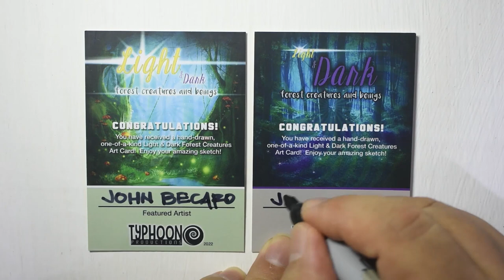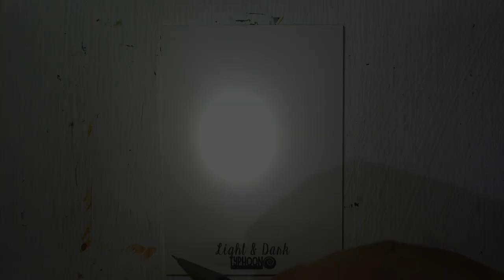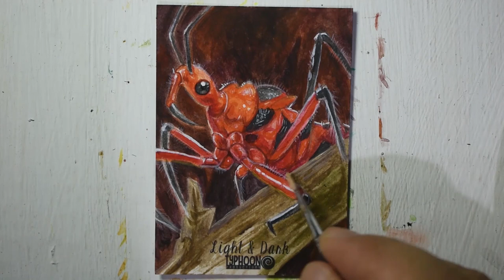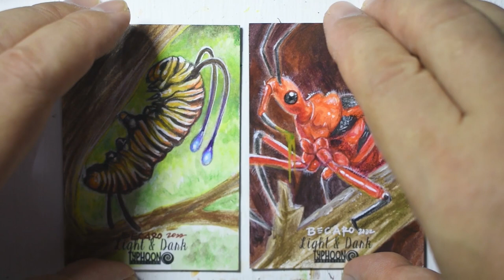How to draw a semi realistic fantasy Monarch Caterpillar and Assassin Bug/ Acrylic/ Water Colors etc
Sketch Card Timelapse Episode 48
How to draw a semi realistic fantasy Monarch Caterpillar and
it's predator,  Assassin Bug

DRAWING/ Acrylic/ Water Colors/ Colored Pencils/ Mixed Media

 Justify the Lie by "Darren Curtis
 / darrencurtismusic